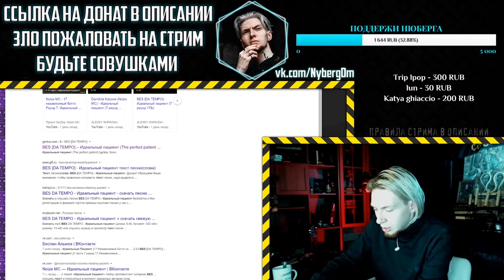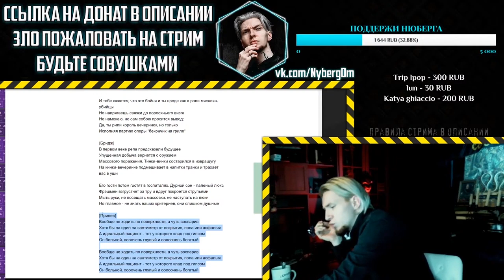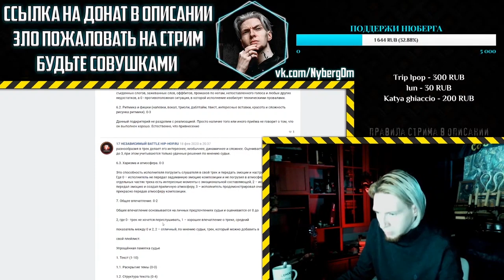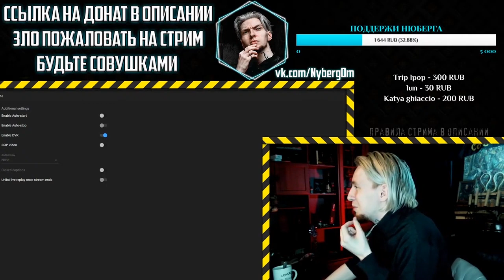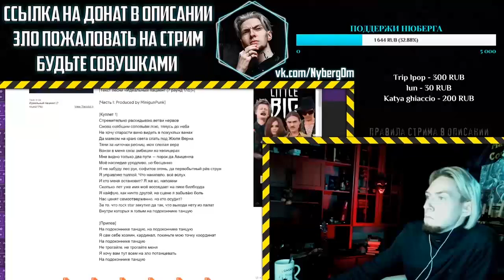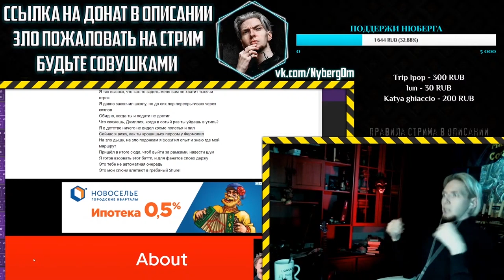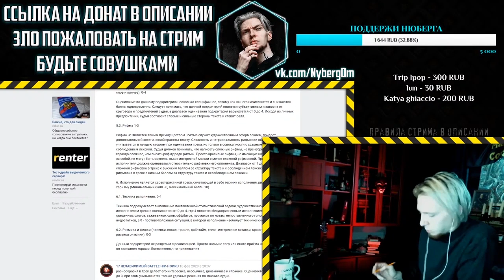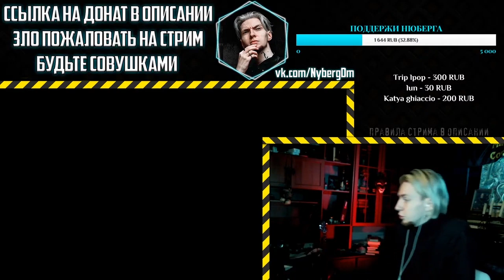ПОЗОР СЕМНАШКИ! Gillia vs RAM | 7 раунд 17 Независимый, "Идеальный Пациент" + Обращение к Illumate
Это нарезка со стрима, прошедшего на основном канале НЮБЕРГ, оцениваем пары, которые подарил нам 17 Независимый - главное событие года в русском рэпе. Перед вам пара, где появился Грязный Рамирес (RAM) - крутой и разносторонний артист, который очень сильно прогрессирует на семнашке. А против него был Gillia - артист, чьё присутствие в 7 раунде само по себе позорит семнашку. Артист, во время раундов которого зрители уходят со стрима чтобы это не слушать. Кто же победит? Это первая реакция на баттл, оцениваение проводится по официальным критериям 17 независимого. Также в нарезке содержится обращение к Illumate.

Монтаж: Роман Большаков

ВАЖНО: В это раунде я не официальный судья - я блогер и стример, делающий контент по баттлу.